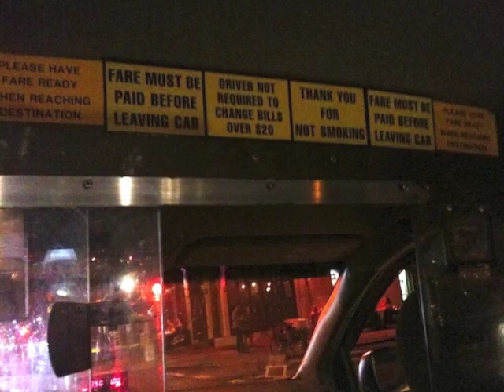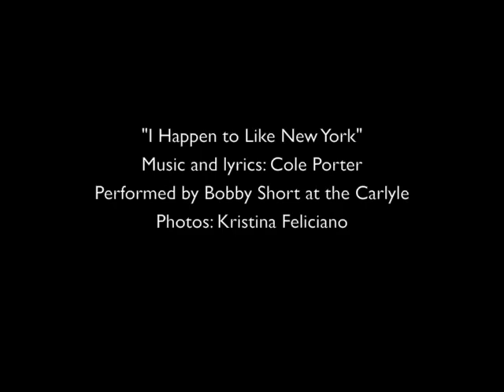I Happen to Like New York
My tribute to NYC. Song performed by Bobby Short, live at the Carlyle. Photos by Kristina Feliciano.